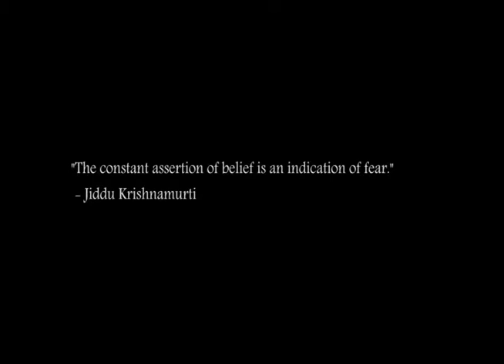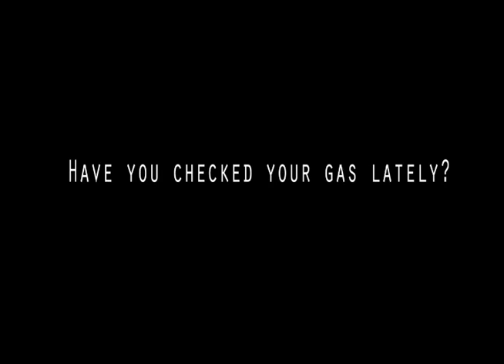The man with no gas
What happens when an atheist happens to run out of gas in the middle of nowhere?